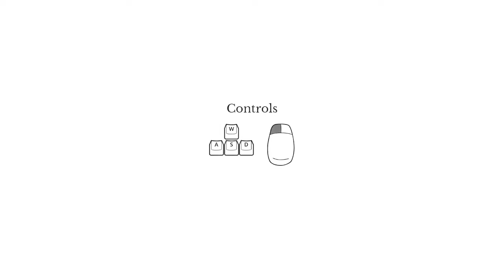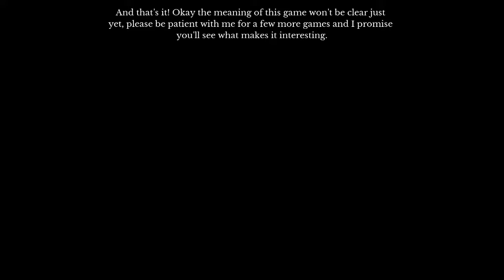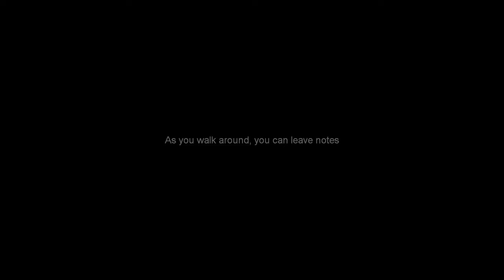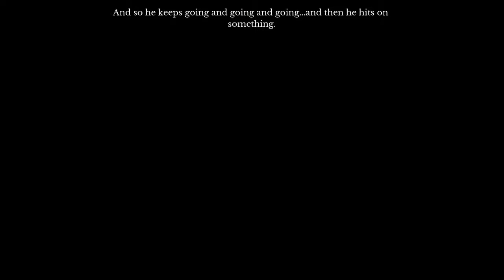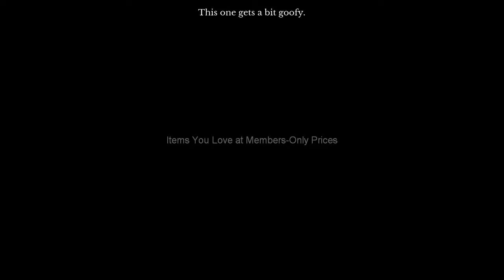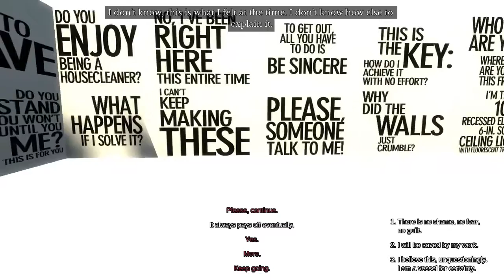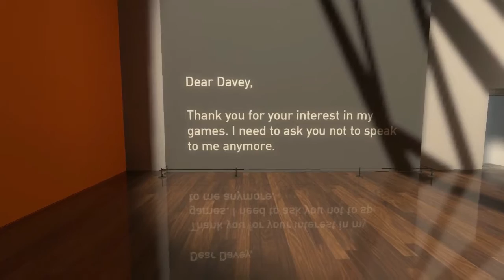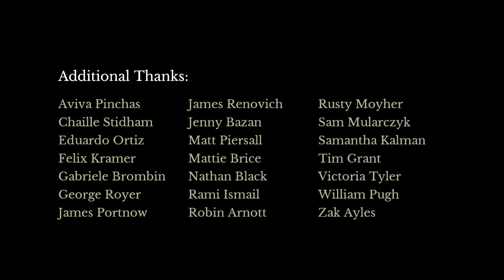The Beginner's Guide w/ Mason: Full Playthrough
Hello Everyone! Today I am joined with my long time friend Mason. I know this is a long video, but stick around until the end because it is an incredible experience!